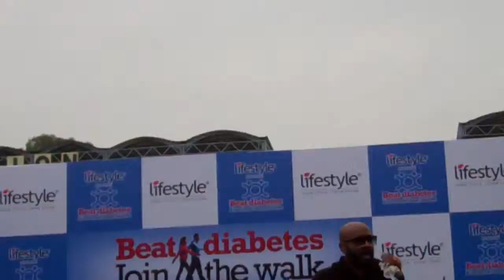VID00022 Beat Diabetes Walkathon Bengaluru 16Nov2013 Benny Dayal Concert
This video is captured by me, Ramprasad Natarajan from my personal camera(s). If you appear in any part of my video, and are happy, please express in comments, and click LIKE :) If you are unhappy, please also express your reason for displeasure, if any, and if your reason is considerably valid, will see what best can be done to resolve any issues or concerns you may have :) Take care, enjoy, have a nice time :)